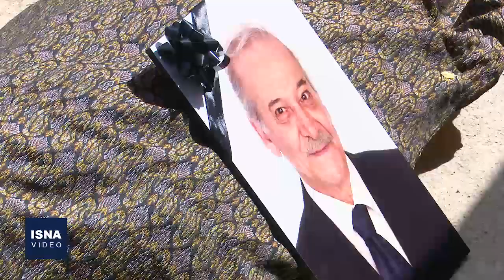تشییع و خاکسپاری پیکر «سیامک اطلسی»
مراسم تشییع و خاکسپاری مرحوم «سیامک اطلسی» - بازیگر، کارگردان و دوبلور پیشکسوت سینما و تلویزیون - صبح سه‌شنبه (۶ مهر) با حضور خانواده و جمعی از هنرمندان در قطعه هنرمندان بهشت زهرا (س) برگزار شد. سیامک اطلسی روز چهارم مهر بر اثر ابتلا به کرونا درگذشت.